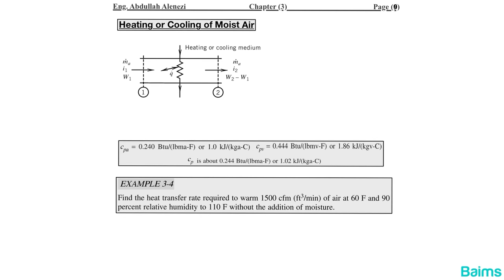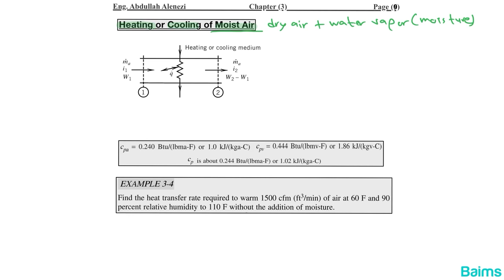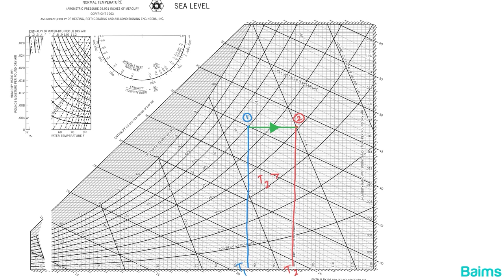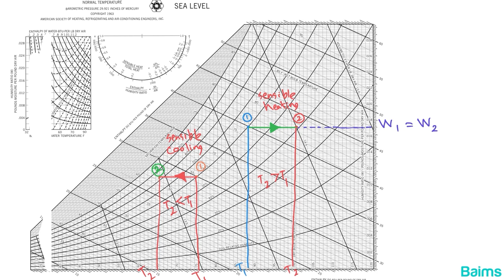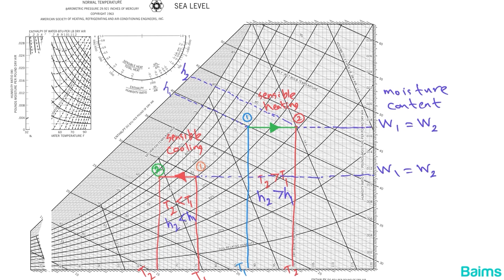KU | Air conditioning (AC) | Sensible Heating and Sensible Cooling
Explaining Sensible Heating and Sensible Cooling lesson from Air conditioning (AC) subject for Kuwait University students by the instructor Abdullah Alenezi.